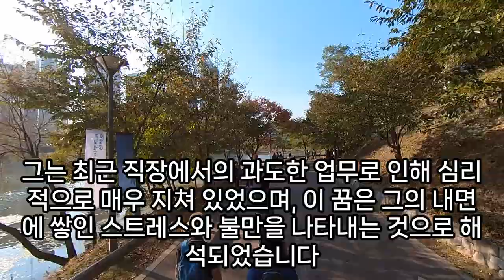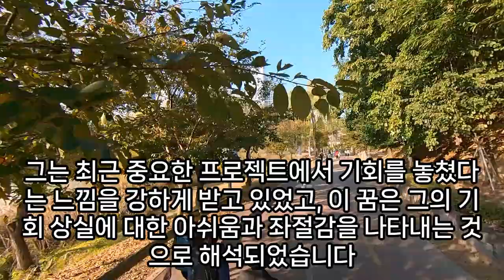생선 꿈해몽, 생선꿈, 생선 나오는 꿈, 생선구이 먹는 꿈, 생선사는 꿈, 생선 잡는 꿈, 생선 훔치는 꿈, 예언, 예지몽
생선보이는꿈해몽, 생선꿈해몽, 생선잔뜩사는꿈, 생선음식꿈,해몽, 사람이생선을낳은꿈, 생선죽는꿈, 생선사는꿈, 구운생선꿈, 꿈에생선사는꿈, 생선많이있는꿈, 고등어한마리를남에게준꿈해몽, 생선이살아안기는꿈, 말린생선상한꿈해몽, 생선파는꿈, 말린생선만지는꿈, 생선줍는꿈, 생선여러마리나오는꿈, 고등어잡는꿈, 생선내장꿈해몽, 꿈해몽얼어있는생선, 생선잡는꿈, 생선꿈해몽, 조상이준생선꿈해몽, 생선나오는꿈, 꿈해몽생선사는꿈, 살아있는생선꿈, 고등어나오는꿈해몽, 생선사는꿈, 생선찌게꿈해몽, 몸에서생선이나오는꿈, 생선을토막치는꿈, 생선요리꿈해몽, 생선구입하는꿈해몽, 생선많이사는꿈, 눈에서생선나오는꿈, 말린생선꿈, 생선받는꿈, 생선손질꿈해몽, 트럭위죽은생선파는꿈, 고등어꿈해몽, 생선뱃속에보석이가득한꿈풀이, 생선물나오는꿈, 생선손질하는꿈, 생선사러가는꿈, 바닷가에서생선줍는꿈, 고등어먹는꿈, 썩은생선꿈해몽, 고등어를본꿈해몽, 강가에서생선잡는꿈, 구운생선꿈, 구운생선꿈해몽, 생선쌓는꿈해몽, 생선꿈, 생선손으로잡는꿈, 생선이쌓여있는꿈, 생선을많이줍는꿈, 생선받는꿈, 임신중생선꿈해몽, 생선손질하는꿈, 생선을훔치는꿈, 생선꿈해몽